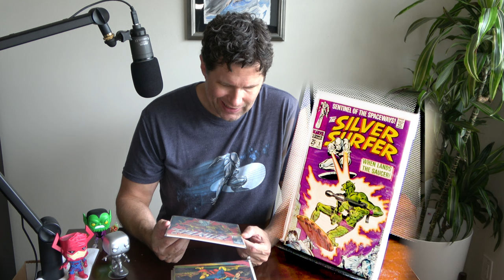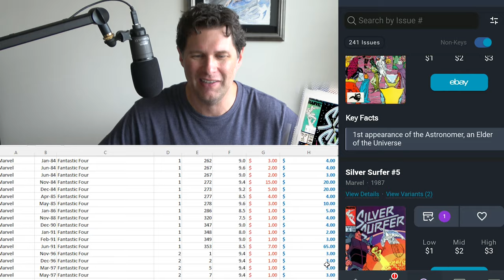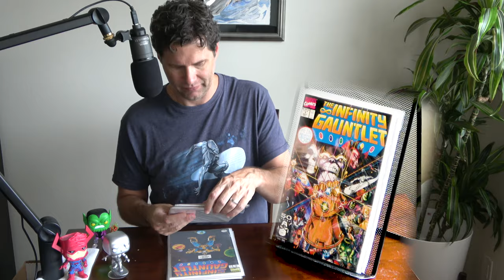The Silver Surfer Comic Collection - Run Almost Complete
This video is designed to inspire, promote and grow interest in all artistic content contained in this video. It is my hope that growing interest will inspire people to seek out more of Silver Surfer and other comic book mediums.